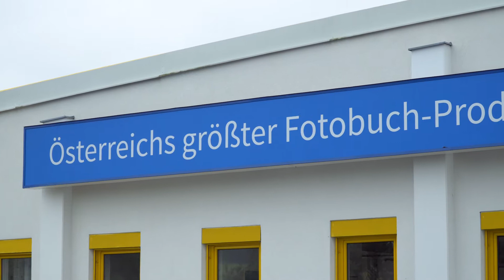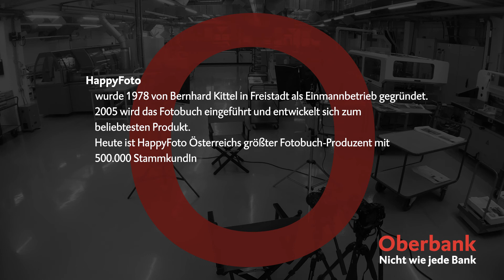HappyFoto - Anders, weil: Unabhängigkeit verbindet.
Alle sprechen über Digitalisierung. Andere setzen schon voll darauf.

So wie 'Happy Foto'. Als unabhängige Bank können wir da gemeinsam mit unseren KundInnen Entscheidungen treffen und schnell, unkompliziert und unbürokratisch reagieren. Ohne internationale Konzernvorgaben, wie das bei anderen Banken passiert. Gerade dann, wenn es für unsere KundInnen besonders wichtig ist, rasch zu handeln.

Aber machen Sie sich selbst ein Bild und sprechen Sie jetzt mit uns.